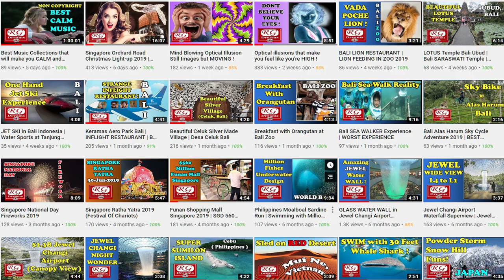✅ Adventure Time Like Show | WATCH THIS ! Game Show Street Smarts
CAN'T MISS THIS VIDEO!
Awesome Street Performance at Singapore Orchard Road Christmas Light Up 2019 themed "THE GREATEST GIFT" Christmas on A Great Street !

Singapore Christmas, Orchard Road Business Association (ORBA) proudly presents The Greatest Gift - Christmas on A Great Street.

This festive season, there’s something for everyone along Orchard Road, A Great Street. With spectacular themed displays and dazzling decorations, photo opportunities wait around every corner. Swing by The Great Christmas Village and enjoy exciting rides, tasty treats and live acts!
So, gather those you cherish and experience unforgettable moments on our Great Street!

Christmas on A Great Street
This year, enjoy the gift of the holidays on Orchard Road, A Great Street! Pose for picture-perfect moments with magnificent set pieces before stepping into The Great Christmas Village filled with thrilling rides, tasty treats, and captivating performances. Be sure to keep an eye out for cheeky little Santas preparing for the big day. So, gather the ones you love and experience moments you’ll cherish for Christmases to come.

2019 SG Light up themed ""THE GREATEST GIFT""

Light up run from Nov 16 to Jan 1 next year

The lights will be on from:
6.30pm to 12am from Sundays to Thursdays
6.30pm to 2am on Fridays and Saturdays
6.30pm to 6am on Christmas Eve and New Year’s Eve

The decorations includes Christmas staples such as Christmas trees, Santa Baubles, Snowflakes & Gift Boxes.

Street decorations extending to Grange Road and Orchard Link for the first time.

Magnificent Set Pieces to take selfie, Several Pop-Up Stores, Many Street performance at Orchard Road/Street

Attractions are:
- Santa’s jolly ride at *SCAPE
- The Christmas Wrangle at Ngee Ann City
- Merry Selfie at Grange Road Car Park
- Duplex Carousel at Shaw House Urban Plaza
- Thematic pop-up – nom nom nom featuring at *SCAPE and the other two locations
- Amusement rides such as Pirate Ship, London Train and Swing at Grange Road Car Park

Multimedia performances, interactive activities and Christmas carolling will greet shoppers along the pedestrian walkway from ION Orchard to Wisma Atria from Dec 16 to 23.

The Great Christmas Village runs in three location instead Ngee Ann City Civic Plaza. Venues are:

(1)
Shaw House
350 Orchard road, Singapore - 238868
Orchard MRT, Exit E

(2)
SCAPE
2 ORchard Link, Singapore 237978
Somerset MRT, Exit B

(3) Grange Rd Car Park,
Behind 313@Somerset,

Christmas Villages run from Nov 23 to Dec 26 feature 30 amusement rides and food vendors.

The lamp-post decorations that line Tanglin Mall to Plaza Singapura will also consist of little Santas hanging from the arches.

Singapore Malls Christmas decorations below:
TANGS
Orchard Central
Wisma Atria
Takashimaya
ION
313
Marriot
Tanglin Mall
Plaza Singapura

Singapore Christmas lights-up 2019,
Singapore Christmas light-up 2019
Orchard Road A great street
Ngee Ann City Civic Plaza
Tanglin mall
Orchard and Somerset
christmas carol songs
Top 10 christmas songs
christmas singapore 2019
Christmas Carols
Night at orchard
The great christmas village
singapore christmas lights